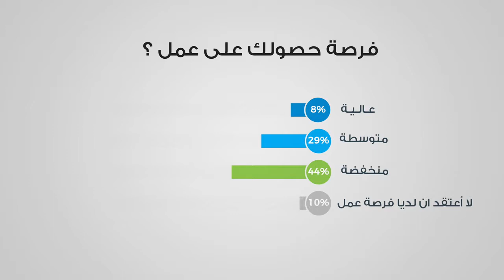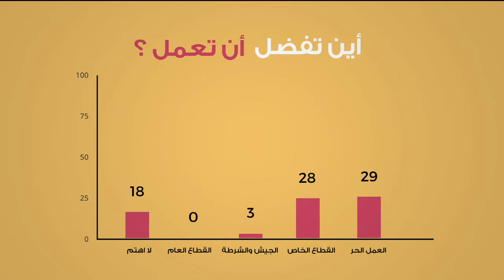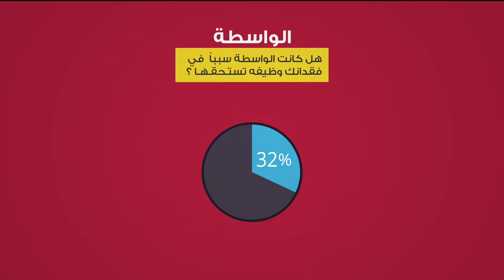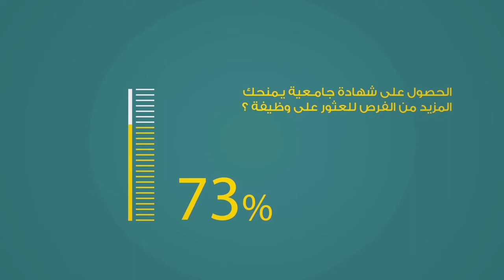IPDCTalks in Yemen: Yemeni youth share their opinions on SDG8 Employment and decent work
The IPDCTalks in Yemen focused on amplifying the voices on Yemeni youth on their roles and opinions in powering the SDGs and peace with access to information in their country. Given the local context, three SDGs were chosen as priority areas for discussion among youth, namely, SDG 4 on education, SDG 8 on employment and decent work and SDG 16 on peace and justice.

Online youth surveys on education, employment and peace were conducted ahead of the IPDCTalks in Yemen, to inform the discussions during the debate and generate data and information on which the young debaters could rely on for their discussions.

This video presents the results of the survey on employment and decent work conducted online among Yemeni youth.

وركزت املراكز اإللكرتونية يف اليمن عىل تضخيم األصوات عىل الشباب اليمني عىل أدوارهم وآرائهم يف دعم أهداف التنمية املستدامة والسلام مع الوصول إىل املعلومات يف بلدهم. وبالنظر إلى السياق المحلي، تم اختيار ثلاثة أهداف للتنمية المستدامة كمجالات ذات أولوية للمناقشة بين الشباب، وهي الهدف 4 من أهداف التنمية المستدامة بشأن التعليم والهدف 8 من أهداف التنمية المستدامة بشأن العمالة والعمل اللائق وهدف التنمية المستدامة 16 بشأن السلام والعدالة.

وأجريت دراسات استقصائية عن الشباب على شبكة الإنترنت بشأن التعليم والعمالة والسلام قبل إنشاء المكاتب الإلكترونية في اليمن، لإبلاغ المناقشات أثناء المناقشة وتوليد البيانات والمعلومات التي يمكن أن يعتمد عليها المندوبون الشباب لمناقشاتهم.

يعرض هذا الفيديو نتائج الدراسة الاستقصائية عن العمالة والعمل اللائق التي أجريت على الإنترنت بين الشباب اليمني.